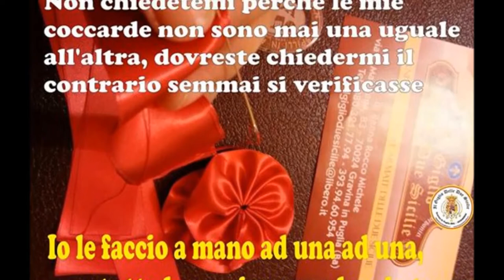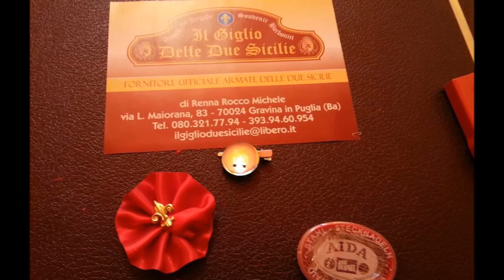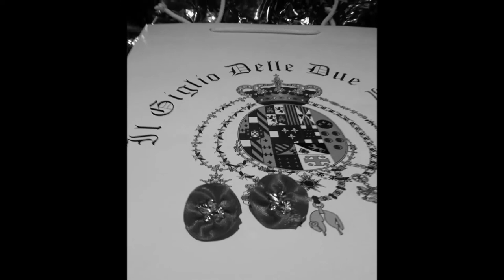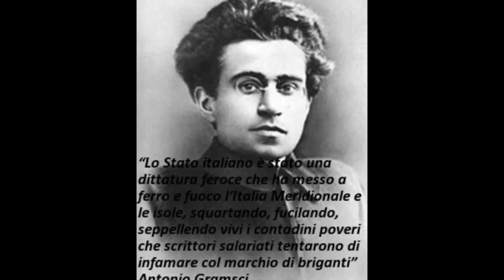la vera coccarda Patriottica duosiciliana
creata con passione ed esclusivamnte a mano come i PAtrioti Briganti di una volta